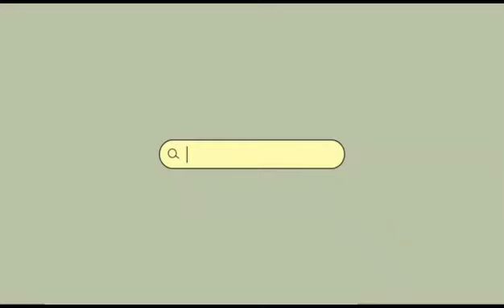how to cook menudo